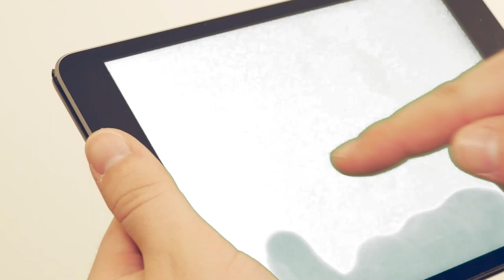Thomas & Friends Minis 🐝 Build your own Train Set | Bumble Bee | Budge World Mini Games!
Are you ready for a an Adventure on the Island of Sodor with Thomas & Friends Minis? Choose your favorite engine and get started! Enjoy hours after hours of fun building your dream train set and open Thomas Minis blind bags for a sweet surprise!

Be safe and have a lovely Halloween Everyone! :)